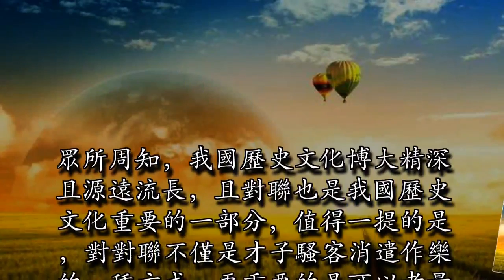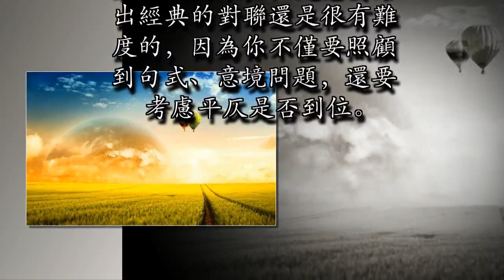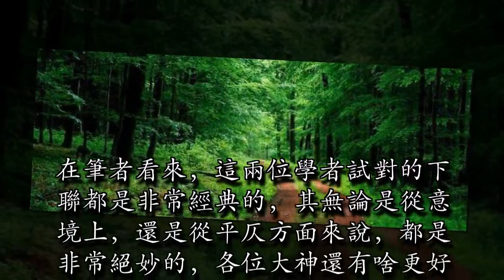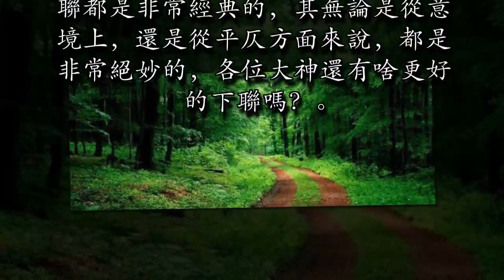千古絕對上聯：「一撇一捺寫人生」, 下聯真是太經典了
眾所周知，我國歷史文化博大精深且源遠流長，且對聯也是我國歷史文化重要的一部分，值得一提的是，對對聯不僅是才子騷客消遣作樂的一種方式，更重要的是可以考量學者的實力水平，故此，在我國歷史長河中，出現了數不勝數的經典對聯。

在今天，筆者也為大家帶來了一個十分有意思的上聯，大家請看，上聯：「一撇一捺寫人生」，可以說這個上聯看著很是簡單，但是想要給出經典的對聯還是很有難度的，因為你不僅要照顧到句式、意境問題，還要考慮平仄是否到位。面對這樣有趣的上聯，筆者忍不住想要試對一下，接下來，大家一起來看一下吧。

1、上聯：「一撇一捺寫人生」，下聯：「撇短捺長是八字」。哈哈，筆者就是來搞笑的，筆者不才，只能給出這一下聯了，筆者也明白，這並算不上經典對句，平仄、意境都不到位。但是從句式上來說，還是可以的。接下來，咱們一起來看一寫學者們試對的下聯吧。1、上聯：「一撇一捺寫人生」，下聯：「半聲半思表志向」。2、上聯：「一撇一捺寫人生」，下聯：「兩豎兩橫書井然」。

在筆者看